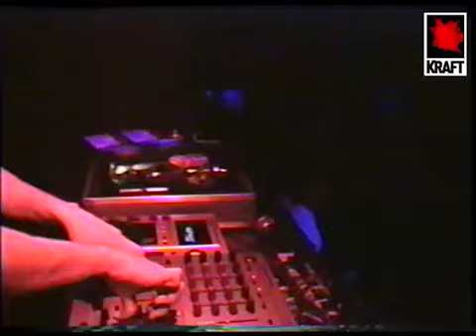PSICODELIA URBANA - Clube Kraft - Campinas 2003